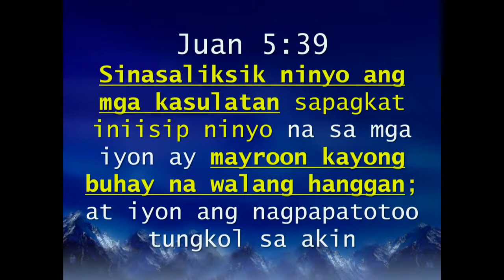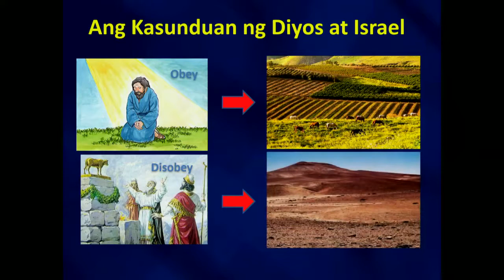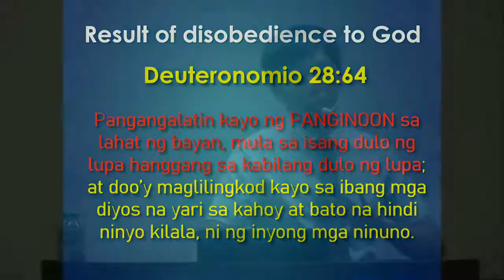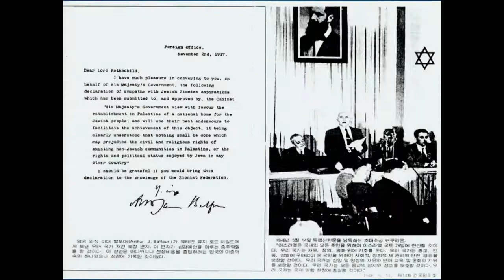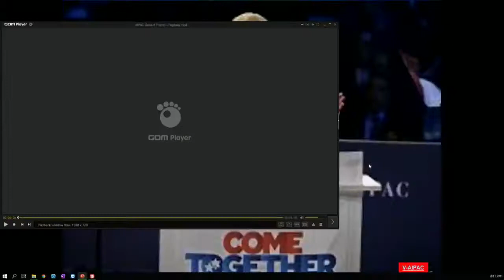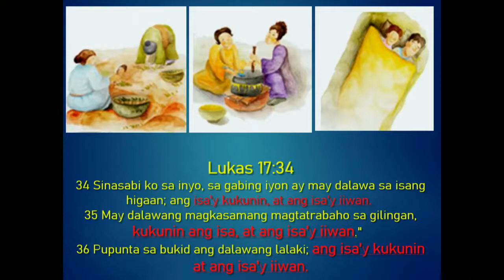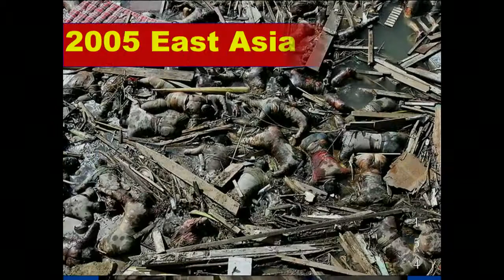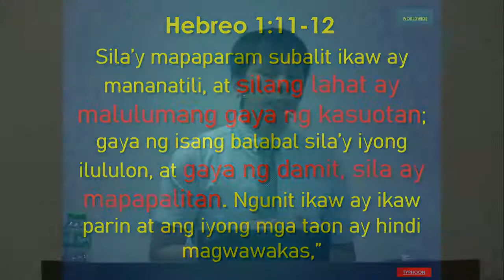Session 3 Bible Seminar- Ptr. Rico Umandal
Session 3
Speaker: Pastor Rico